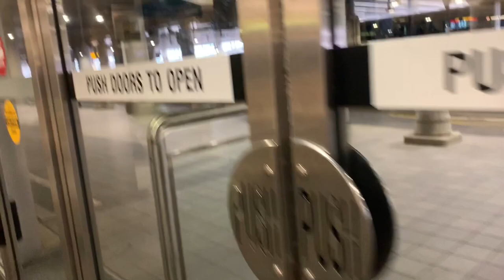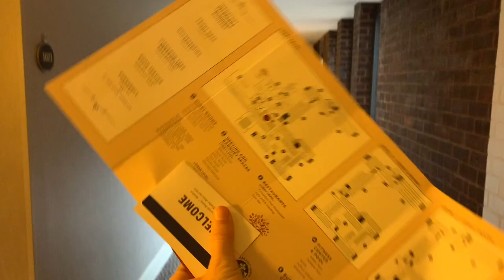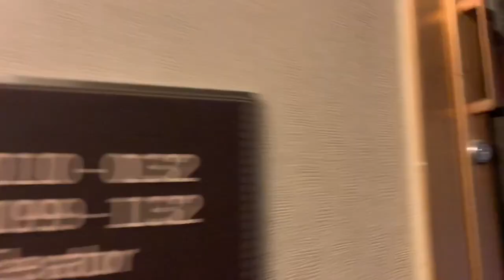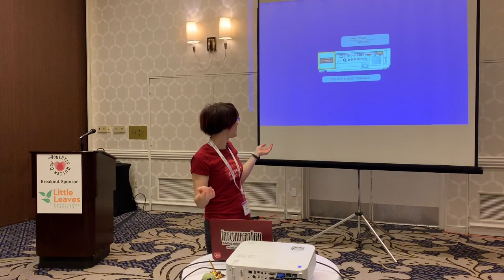BTS Autistic Travel & Public Speaking - Austin to Baltimore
Behind the scenes footage of my recent trip to Baltimore to speak at Honestly Autism Day.

Should I do more vlog-style videos?